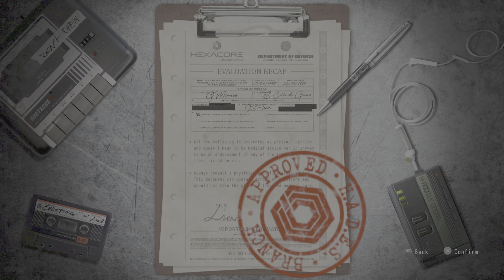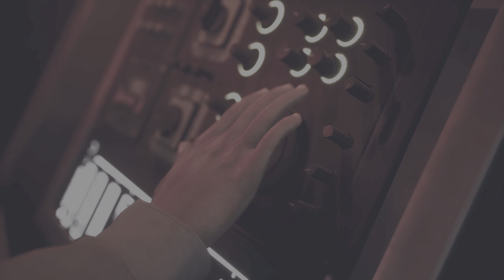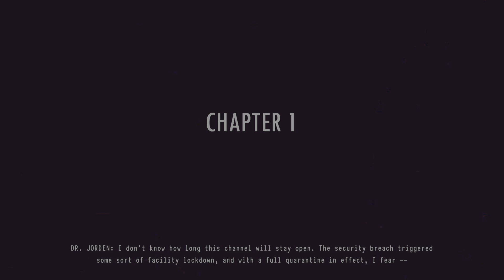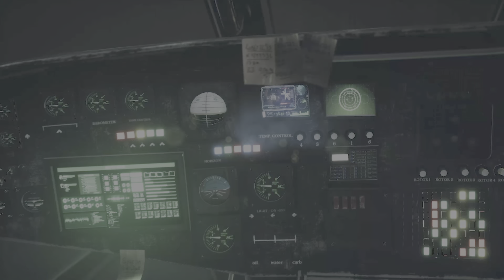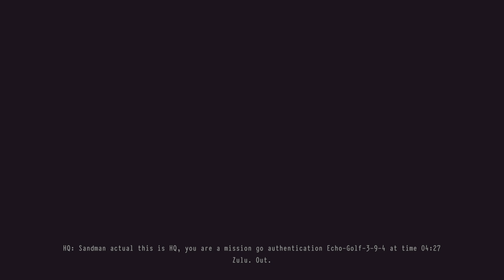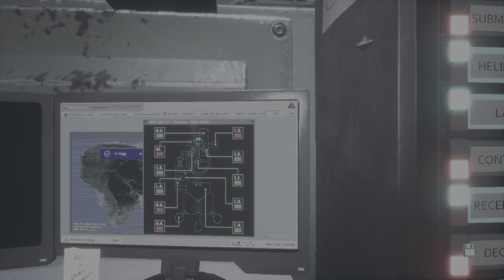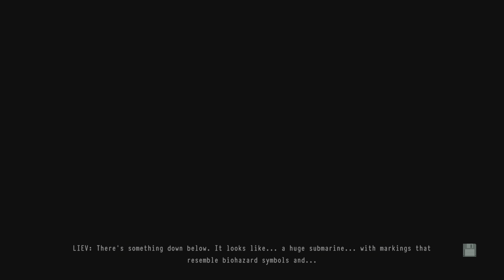Daymare 1998 Gameplay PS5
Daymare 1988 Gameplay For PS5